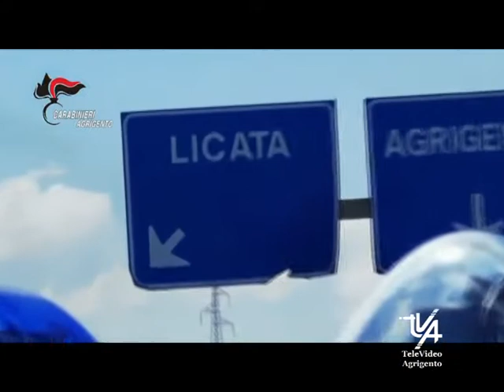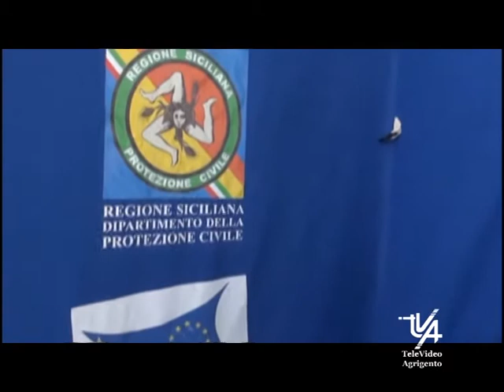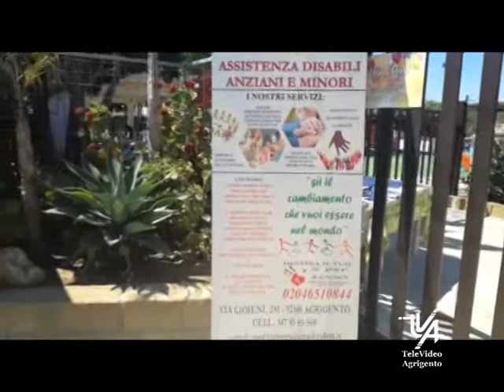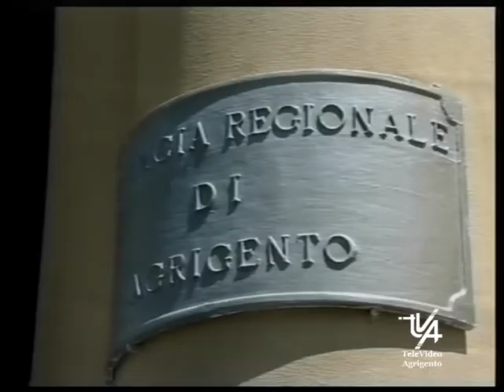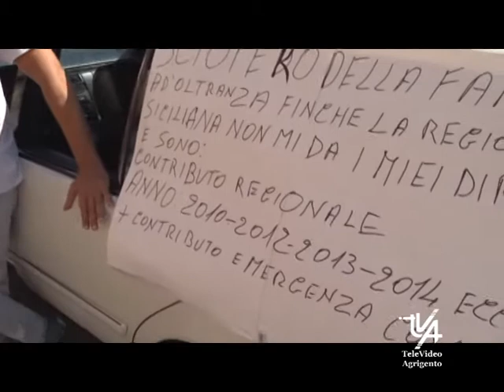Il TG del 28 Agosto 2020